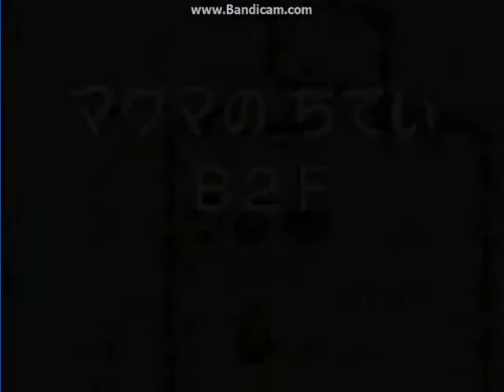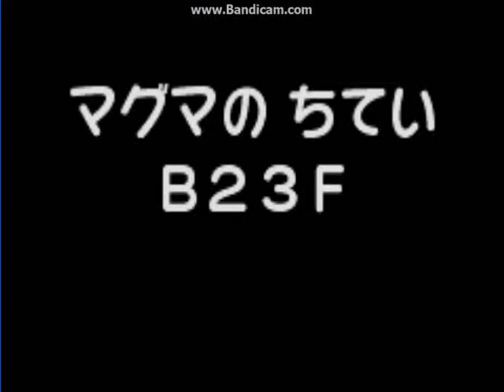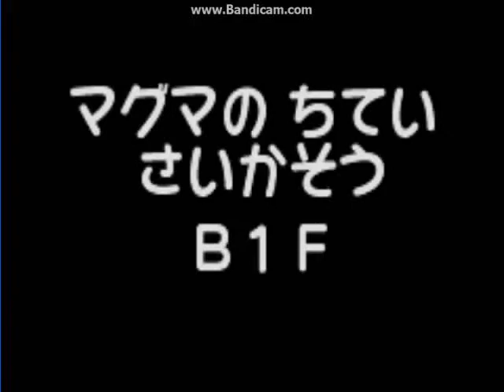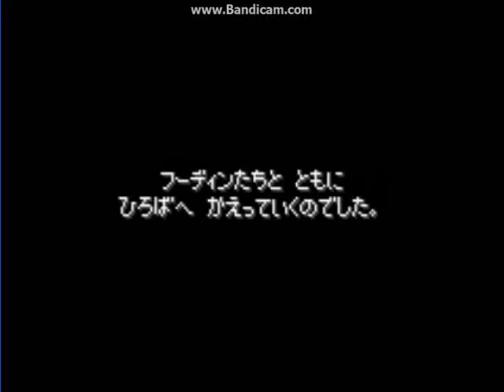[GBA]PMD Rescue team(Red) part 5